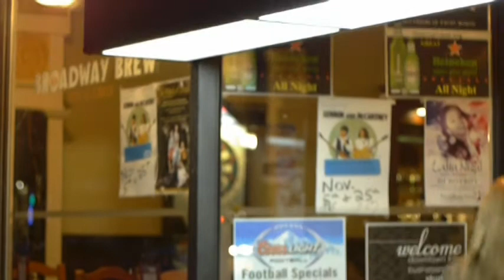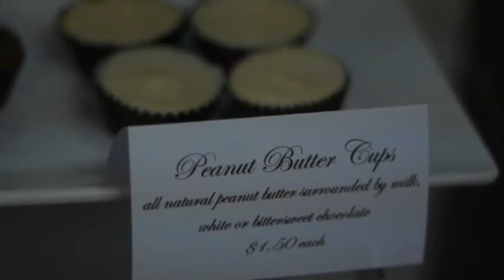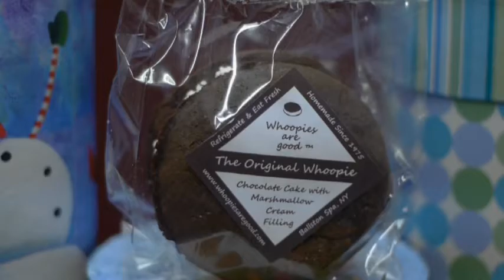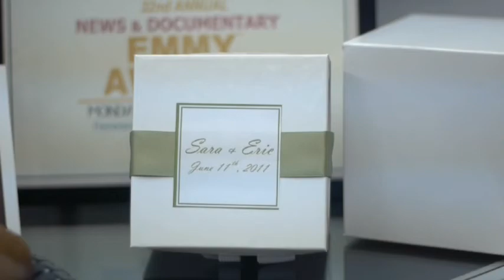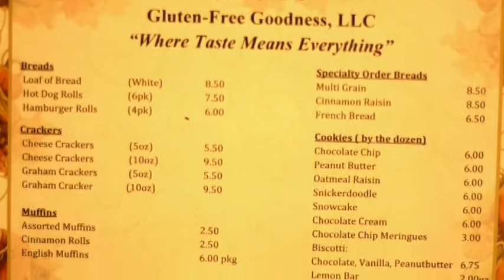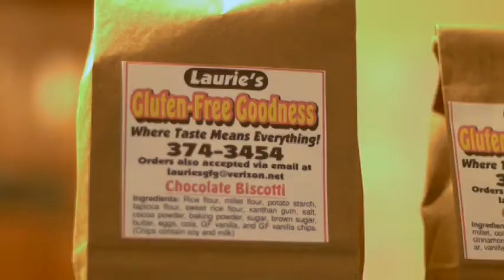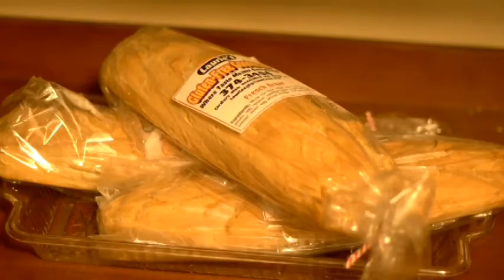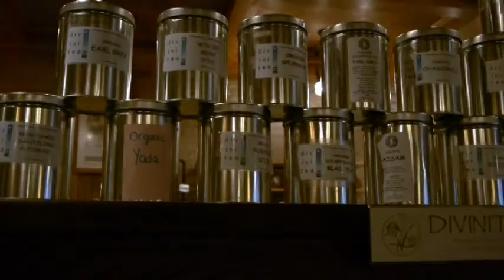Bite Me with Jennifer Savino: Episode 1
Jennifer visits Lauries Gluten-Free Cookies, Broadway Pub & Brew, Whoopies Are Good, and Virgil's House. (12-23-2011)